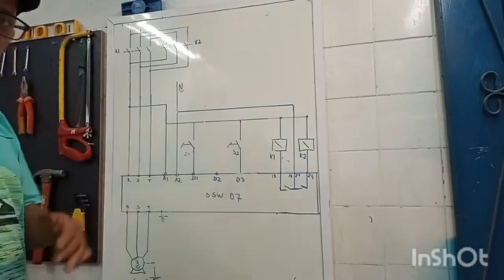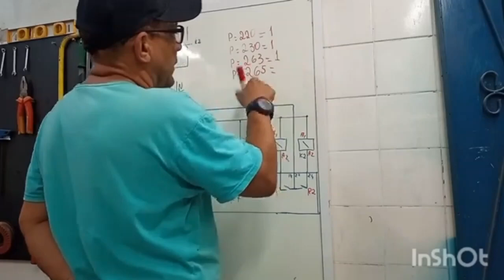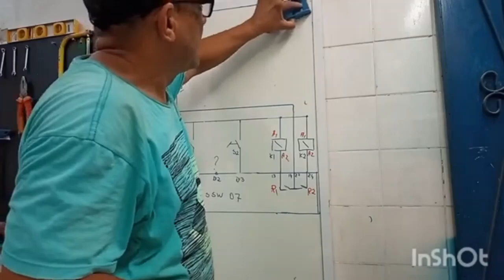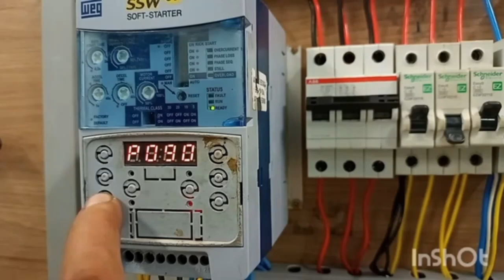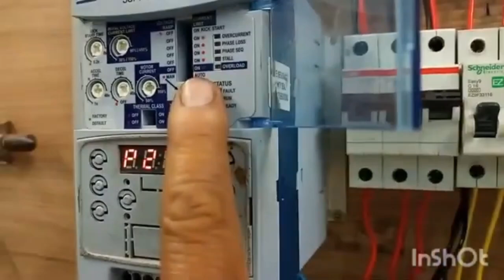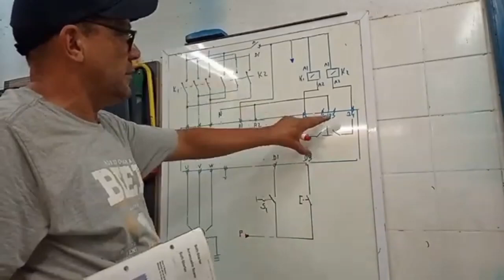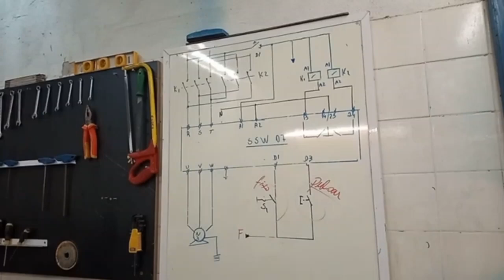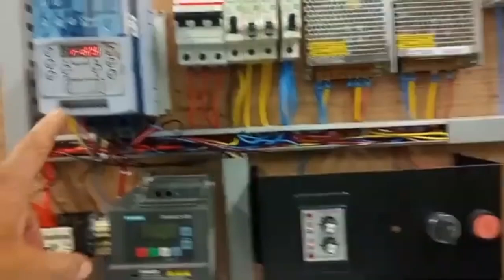Como fazer ligação com reversão na Softer starter